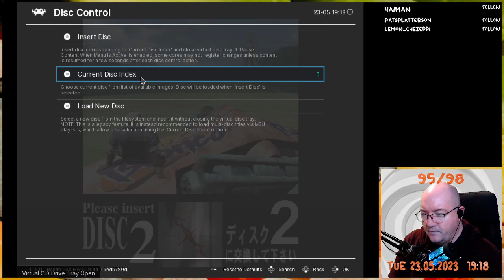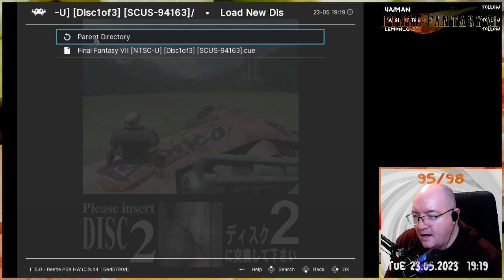Final Fantasy VII - 268 (FAILURE)